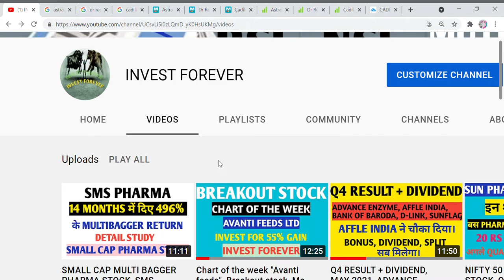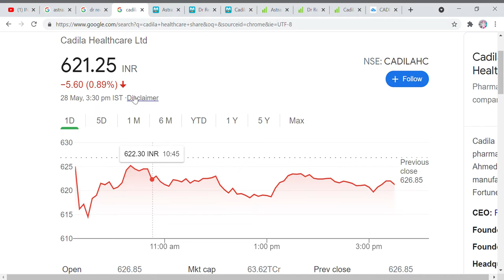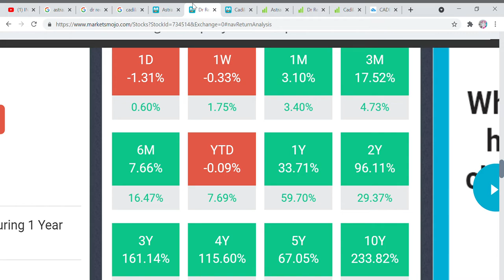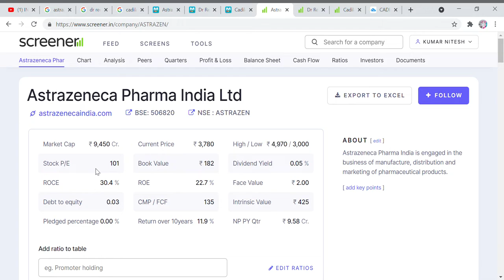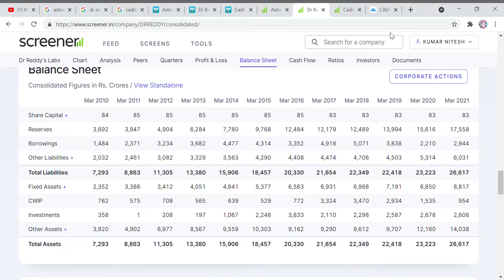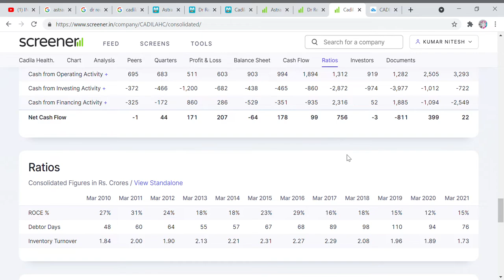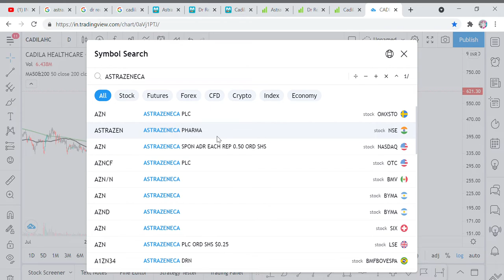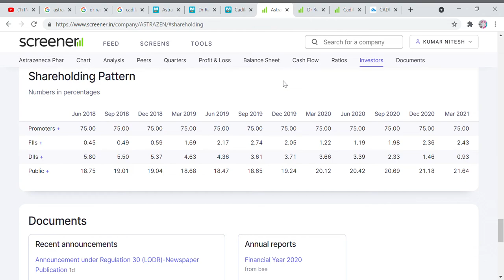ASTRAZENECA VS DR REDDY VS CADILA, WHICH STOCK IS BEST?, COVISHIELD VS SUPUTNIK V VS COVAXIN COVID19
SUPUTNIK V